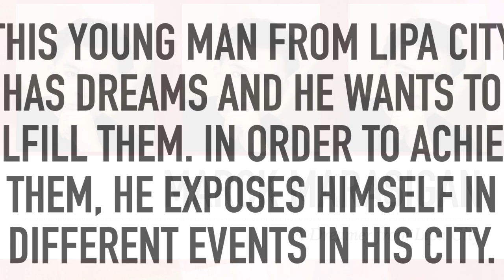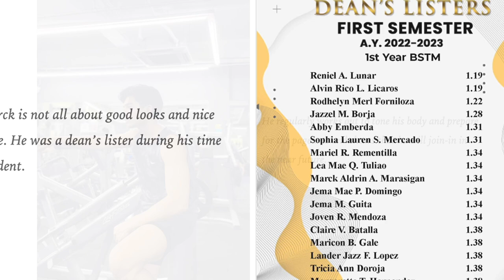Interview w/ MARCK MARASIGAN, Mister Friendship International Philippines-Batangas 2023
This is Marck Marasigan, a model and a dreamer from Lipa City. Know more about him through this interview. Please watch!